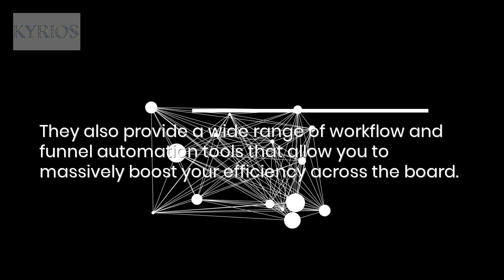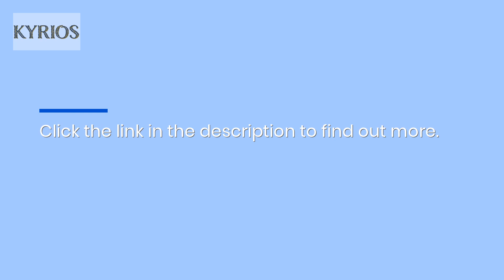Affordable All-In-One Business Growth Platform For Small Businesses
Is your business looking to consolidate subscriptions? Kyrios Systems can help - their all-in-one business management platform is the best way to scale your business and support your customers. To read about a business software suite that truly does it all,